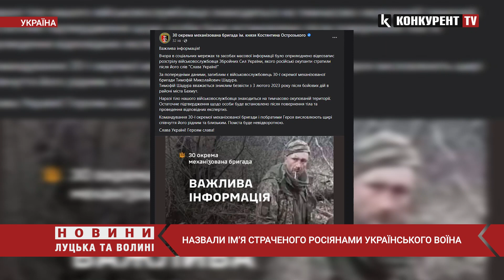ОФІЦІЙНО ❗️❗️ Назвали ім’я Героя, якого розстріляли рашисти за слова “Слава Україні!”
У 30-й окремій механізованій бригаді ім. князя Костянтина Острозького підтвердили інформацію про те що на відео, яке поширилося мережею 6 березня, де росіяни жорстоко стратили українського воїна, є їхній побратим Тимофій Шадура.